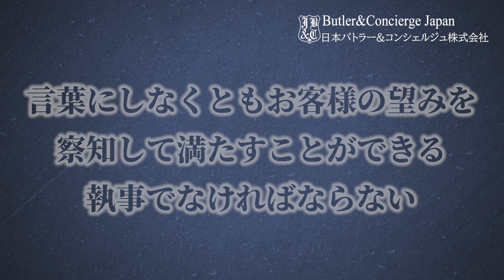言葉にしなくとも、お客様の望みを察知して、満たすことができる執事でなければならない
日本バトラー＆コンシェルジュ株式会社・Facebookページ

新井塾・至高のおもてなし研究会・Facebookページ

新井直之・amazon著者ページ

日本バトラー＆コンシェルジュ株式会社 代表取締役社長 新井直之

大学卒業後、米国企業日本法人勤務を経て、日本バトラー＆コンシェルジュ株式会社を設立。

フォーブス誌世界大富豪ランキングトップ10に入る大富豪、日本国内外の大富豪・超富裕層を顧客に持つ同社の代表を務める傍ら、企業向けに富裕層ビジネス、顧客満足度向上に関する講演・研修、コンサルティング、アドバイザリー業務を行なっている。

ドラマ「執事・西園寺の名推理」（テレビ東京・テレパック）、ドラマ版・映画版・舞台版「謎解きはディナーのあとで」（フジテレビ・東宝・バーニングプロダクション）、映画版「黒執事」（ワーナー・ブラザース）では執事監修、主演の上川隆也さん、八千草薫さん、櫻井翔さん、北川景子さん、水嶋ヒロさん、DAIGOさん、西山茉希さんの所作指導を担当。映画「にっぽんのいちばん長い日」（原田眞人監督/松竹）では、侍従、女官、大臣役の所作指導を担当。

映画「うちの執事が言うことには」では、執事監修、所作指導を担当。『うちの執事が言うことには』スペシャルメイキング映像にも永瀬廉さん、清原翔さんに所作指導中の新井が映っています。

Amazonランキング1位（経営）総合3位を獲得した「執事だけが知っている世界の大富豪58の習慣」(幻冬舎)をはじめ、3万部を超えるベストセラー「執事のダンドリ手帳」(クロスメディア・パブリッシング)、日本国内だけでなく、台湾、中国でも翻訳出版された「執事が教える相手の気持ちを察する技術」（KADOKAWA）、韓国語、中国語でも翻訳出版され、Amazonランキング1位（Kindle）を獲得した「執事だけが知っている世界の大富豪53のお金の哲学」（幻冬舎）など、数々の話題となるビジネス書を上梓。

その他、著作「執事に学ぶ極上の人脈」（きずな出版）、「世界No1執事が教える"信頼の法則"」(KADOKAWA)、「執事が教える"超一流"と呼ばれる人のアタマの中身」(大和出版)、「執事の仕事術」(PHP研究所)、書籍監修「執事が教える"美しさと気品"」「執事が教える"礼儀と作法"」(共にPHP研究所)がある。

テレビ朝日「激レアさんがやってきた」
日本テレビ「ZIP」
フジテレビ「どくダネ！」
J-WAVE「東京REMIX族」
FM東京「スマートアカデミー」
RCCラジオ「ヒビカン」
文化放送「吉田照美の飛べサルバドール」
TBSラジオ「赤江珠緒のたまむすび」
テレビ東京「ゆうがたサテライト」
ラジオ日経「投資脳の作り方」
TBS系列全国ネット放送 「イチハチ」
BSフジ 「TV Lab」
日経ビジネスオンライン
東洋経済オンライン
フジサンケイビジネスアイ
サンデー毎日
日本経済新聞
読売新聞
ザ・テレビジョン（KADOKAWA）
月刊 BS CSテレビジョン（KADOKAWA)
テレビガイド （東京ニュース通信社）
メンズノンノ（集英社）
プレジデント（プレジデント社）
プレジデントネクスト（プレジデント社）
プレジデントウーマン（プレジデント社）
プレジデントムック マル得 時間術（プレジデント社）
ゲーテ（幻冬舎）
PHPくらしラクーる（PHP研究所）
週刊女性（主婦の友社）
女性自身（光文社）
女性セブン（小学館）
ライフハッカー日本版
幻冬舎Plus
LITERA
ビッグトゥモロー（青春出版社）
散歩の達人（交通新聞社）
など、メディア出演多数。

日本テレビ「ZIP」
J-WAVE「東京REMIX族」
サンデー毎日
日本経済新聞
読売新聞
ゲーテ（幻冬舎）
女性自身（光文社）
幻冬舎Plus
LITERA